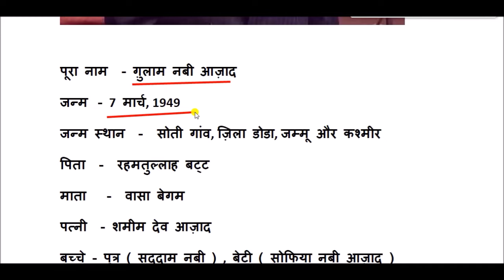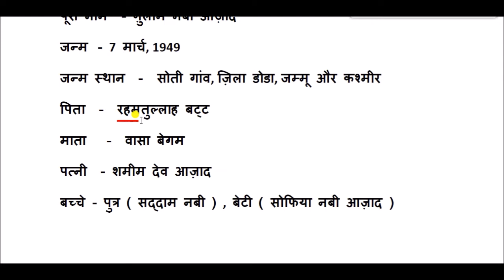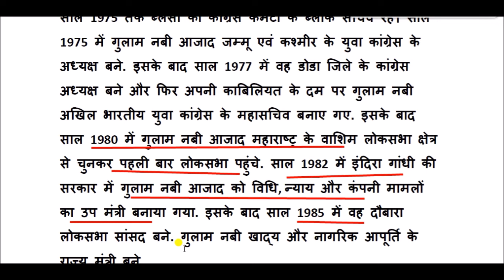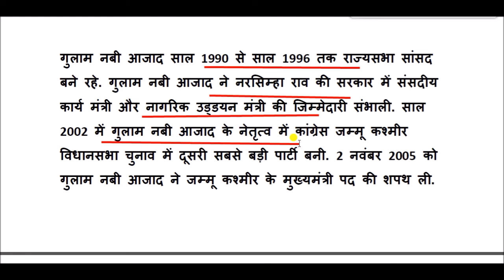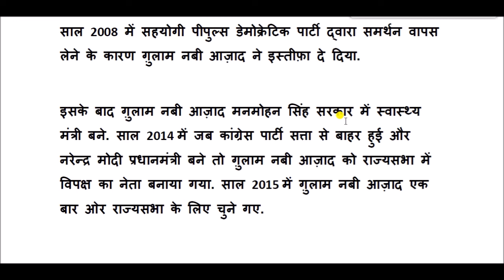ग़ुलाम नबी आज़ाद की जीवनी || Ghulam Nabi Azad Biography Hindi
ग़ुलाम नबी आज़ाद का जन्म 7 मार्च, 1949 को जम्मू और कश्मीर के डोडा जिले में सोती गांव में हुआ